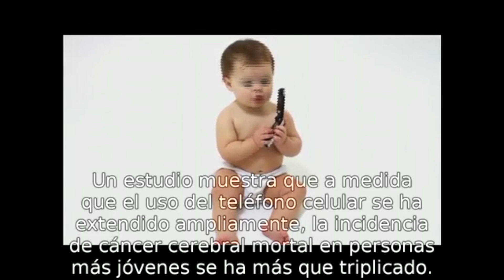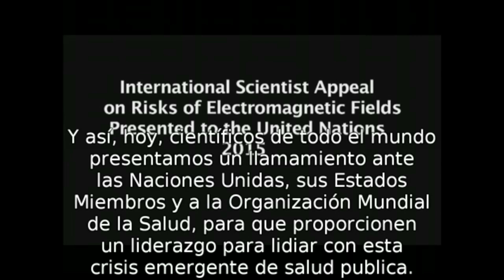Leal A México - Gerardo Banegas, tecnología vs espiritualidad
4 de junio de 2019
Programa: Leal A México
Conductores: María Elena Leal
Invitados: Gerardo Banegas